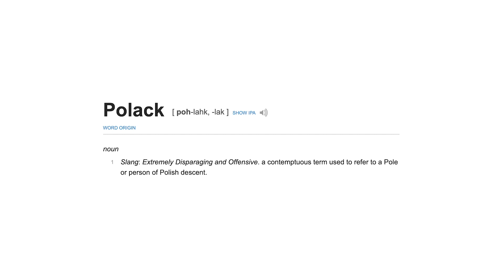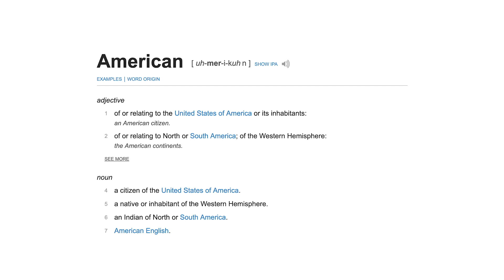Co znaczy POLAK dla Amerykanów?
--- ▲ --- MUSIC CREDITS  --- ▲ ---

 --- ▲ --- FOLLOW US --- ▲ ---